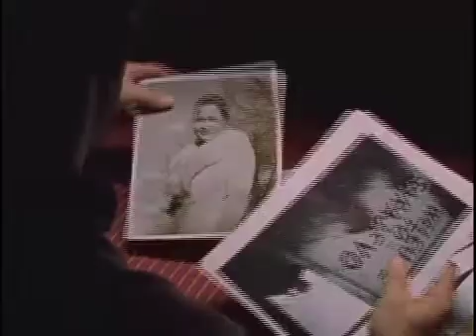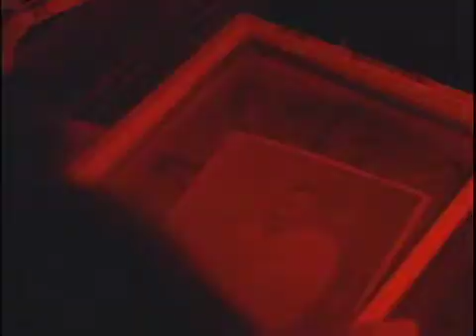Balkanization - short film trailer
A short film written and directed by Marshall Lewy, starring Mark Feuerstein, Nadia Dajani, Alexander Chaplin.